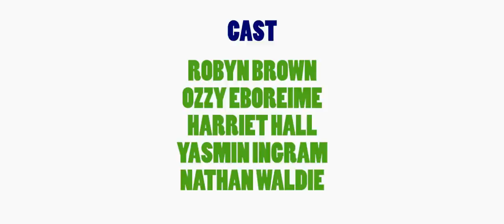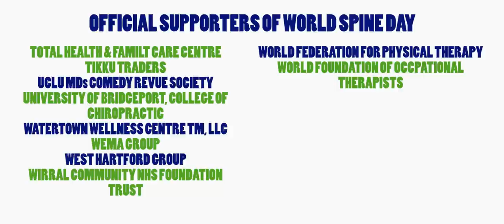"Straighten Up" - Official World Spine Day parody 2016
World Spine Day is 16th October! The World Federation of Chiropractic has teamed up with the UCL Medical School MDs Comedy Revue Society  to produce the official World Spine Day 2016 promotional video.

Official Supporters of World Spine Day:
Global Alliance for Musculoskeletal Health: Bone and Joint Decade
World Federation of Chiropractic
AktivOrtho
Align-A-Spine Chiropractic Clinic
All Backed Together Inc.
American Chiropractic Association
Asociación de Escoliosis de Castilla y León
Atlas Eur
Avon Chiropractic Health Centre
Barnstaple Chiropractic Clinic
Battersea & Wandsworth Chiropractors
Brinegar Chiropractic & Massage
British Acupuncture Council
British Chiropractic Association
Canadian Chiropractic Association
Canberra Chiropractic
Carlos Alcade DC
CE Cruncher
Chirodynamics
Chiropractic and Massage in the Village
Chiropractic Association of Ireland
Chiropractic Association of Kenya
Chiropractic Association of South Africa
Chiropractic Doctors' Association of Hong Kong
Chiropractic Science
Chiropractic Solutions
Chiropractic Wellness Clinic
Chiropractie Watergraafsmeer
Chiropractors' Association of Australia
Claremont Chiropractic Health Centre
Cleve Chiropractic
Coram-Selden Chiropractic Office
Color Chiropractic
Colorado Integrated Healthcare
Cotswold Chiropractic
Danish Chiropractors' Association
Dr A Prithipal - Chiropractor
Dr Amber Morison
Dr Edward Avecedo, Chiropractor
Dr Garth Roberts
Dr Jessica Kissoon, DC
Emirates European Medical Centre - Chiropractic Dubai
Emirates Chiropractic Association
Enhance Healthcare
Essence of Wellness
European Chiropractors' Union
Famiglia Chiropractica
First Responder First Aid
Functional Health
General Chiropractic Council
German Chiropractic Association
Glossop Osteopathy Clinic
Gutierrez Chiropractic
Hamersley Family Chiropractic
Harar Physiotherapy Wellness Clinic
Health on Hand Leicester and Mansfield
Healthink
Island Chiropractic & Family Wellness
International Medical University
Israel Chiropractic Society
Japanese Association of Chiropractors
Jerusalem Chiropractor
Ji Hong Tai Chi
Kids Backs 4 The Future CIC
Kiropraktiska Föreningen i Sverige
KKT Center of the Spine (Pvt) Ltd
Koala Mattress
Lagos Health Chiropractic
Lillie Chiropractic Clinic
Live & Breathe Pilates
Llangefni Chiropractic Clinic
LumbaCurve International
Manitoba Chiropractors Association
Nabajyoti Physiotherapy Research Centre
National Spinal Injury Referral Hospital
Natural Healings
Netherlands Chiropractors' Association
Northwood Medical Centre
Norwegian Chiropractors' Association
Nuffield Health Bristol Hospital, The Chesterfield
Paarl Chiropractic
Peak Chiropractic Cape Town
Physigo2u
Physiomed Alliston
Quiroucen Ltda
Royal College of Chiropractors
RRS Education
Scandinavian College of Chiropractic
Scotia Chiropractic Ltd
South Oregon Spine and Rehab
Spicereddy Chiropractic
SpineOne
Sports N Spine
Str8-n-Up, LLC
Swedish Chiropractic Association
The Good Body
The Lawrence Clinic
The Spine Health Foundation, Inc
Tokyo College of Chiropractic
Total Health & Family Care Centre
Tikku Traders
The MDs Comedy Revue Society - UCL Medical School
University of Bridgeport, College of Chiropractic
Watertown Wellness Center TM, LLC
Wema Group
West Hartford Group
Wirral Community NHS Foundation Trust
World Confederation for Physical Therapy
World Federation of Occupational Therapists